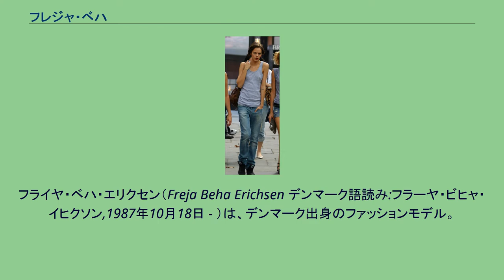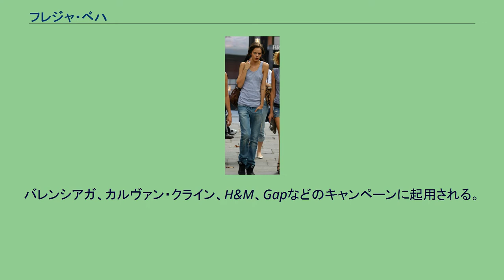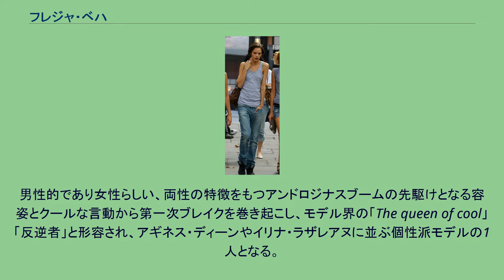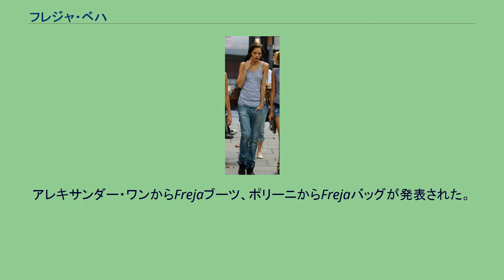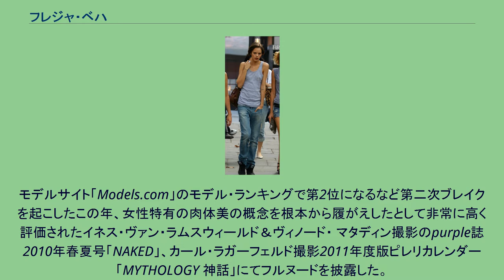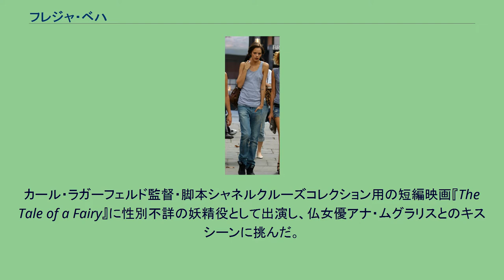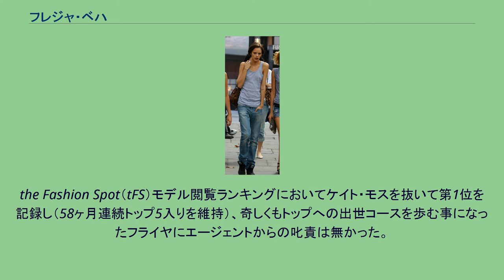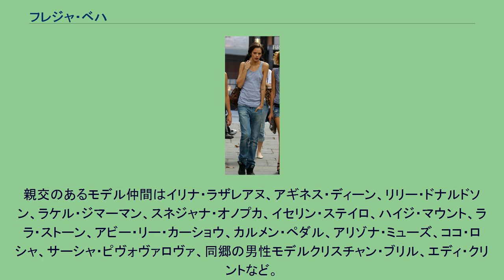フレジャ・ベハ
フライヤ・ベハ・エリクセン（Freja Beha Erichsen デンマーク語読み:フラーヤ・ビヒャ・イヒクソン,1987年10月18日 - ）は、デンマーク出身のファッションモデル。
IMG所属。
日本ではフレジャ、フレヤなど様々な呼ばれ方をされるが正しくは英語の炎fire「ファイヤ」に近い発音であり、カナ表記は“フライヤ”となる。
2003年、15歳の時コペンハーゲンの街を母と共に銀行に向かって歩いていたところ、偶然タクシーで通りかかったエージェントの目にとまりスカウトされる。
2004年、「高校の友達はバイトをしていたし、普通の事をするくらいなら」との動機でモデル活動を始め、モデル事務所のIMGと契約。
2005年、2月開催ミラノ・パリ秋冬コレクション（FW05）にてプラダ、ルイ・ヴィトンでランウェイ・デビュー。
ミュウミュウのファーストルックを飾り、間もなくジル・サンダーやバレンシアガの広告に登場し話題となった。
デビュー年にしてヴォーグ仏版の表紙を飾っている。
2006年、数多くのエディトリアルをこなし、ヌメロ、ヴォーグ誌の単独表紙を飾る。
バレンシアガ、カルヴァン・クライン、H&M、Gapなどのキャンペーンに起用される。
ランウェイに登場したショー出演数は年間140に達しジェマ・ワードについで2位だった。
6月東京で開催されたルイ・ヴィトンショー出演の為、来日したことがある。
2007年、カルバン・クラインとグッチの香水CMに出演。
エージェントの意向に反し、長い髪を大胆にも短く切り落とす。
男性的であり女性らしい、両性の特徴をもつアンドロジナスブームの先駆けとなる容姿とクールな言動から第一次ブレイクを巻き起こし、モデル界の「The queen of cool」「反逆者」と形容され、アギネス・ディーンやイリナ・ラザレアヌに並ぶ個性派モデルの1人となる。
写真家兼デザイナーであるカール・ラガーフェルドに見出されシャネルの広告塔に抜擢。
デザイナーの創作意欲を刺激する存在となったこの年、インスピレーションを受けたとしてジル・スチュアートがFrejaハンドバッグを発表した。
以降、各デザイナーが「Freja」の名を冠した作品を発表するようになる。
2008年、日本版ヴォーグの初単独表紙を飾る。
ジャンフランコ・フェレ、エンポリオ・アルマーニ、マウジーなどのキャンペーンを務める。
クロエがFrejaクラッチを発表する。
Dansk Fashion Awardsにおいてデンマーク最優秀モデル賞を受賞。
2009年、ELLE初単独表紙を飾る。
シャネル、カール・ラガーフェルド、ロベルト・カバリなどのキャンペーンを務める。
アレキサンダー・ワンからFrejaブーツ、ポリーニからFrejaバッグが発表された。
10月パリ春夏コレクションシャネルのショーで披露したララ・ストーンとのキスが反響を呼ぶ。
2年連続デンマーク最優秀モデル賞を受賞。
2010年、伊・仏・英・韓国版ヴォーグの単独表紙を飾る。
イタリア版は高名な写真家スティーブン・マイゼルによって撮影され話題となった。
デビュー間もない頃、未熟な被写体（フライヤ）に彼は突然帰宅を命じ、撮影がお蔵入りした経緯から共同の仕事は今後ないと思われていた。
しかし、5年の歳月を経て、マイゼルから指名のうえ大規模な撮影を敢行、充分に成熟した被写体をカメラに収め、2人は伝説的な表紙を世に送り出した。
宝飾ブランドハリー・ウィンストンはじめ、契約を交わした年間広告数は19本。
日本のファッション誌SPURの表紙を飾り、特集が組まれたことから日本でも存在が認知されるようになる。
モデルサイト「Models.com」のモデル・ランキングで第2位になるなど第二次ブレイクを起こしたこの年、女性特有の肉体美の概念を根本から履がえしたとして非常に高く評価されたイネス・ヴァン・ラムスウィールド＆ヴィノード・ マタディン撮影のpurple誌2010年春夏号「NAKED」、カール・ラガーフェルド撮影2011年度版ピレリカレンダー「MYTHOLOGY 神話」にてフルヌードを披露した。
ピレリでは知性と理性に充ちる美青年の太陽神アポローン、航海の守護神ポリュデウケース、アビー・リー・カーショウを妻役に吟遊詩人オルペウスに扮し、3役すべてにおいて男性の神を演じている。
2011年、3大メゾンルイ・ヴィトン、ヴァレンティノ、シャネルのキャンペーン制覇を果たす。
カール・ラガ...